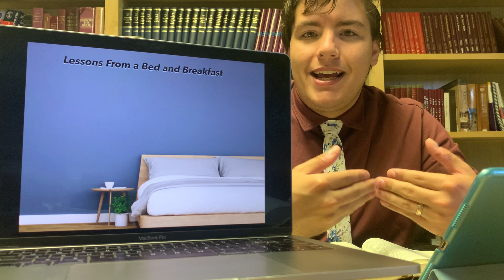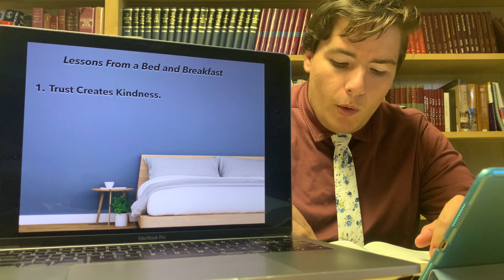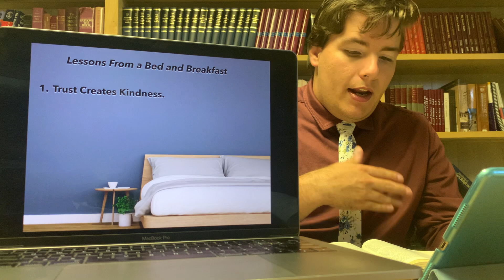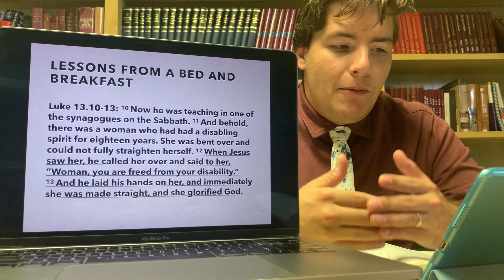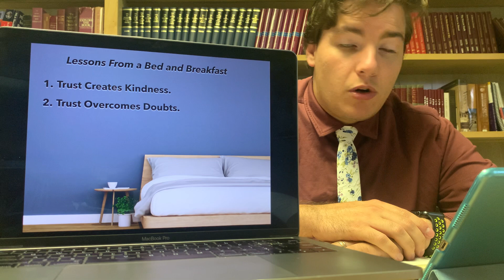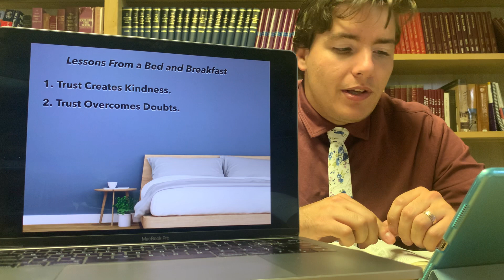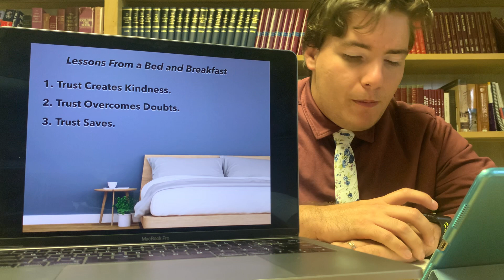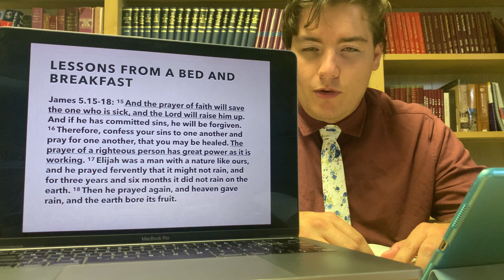Lessons From A Bed and Breakfast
We look at the story of Elisha and the Shunnamite Woman of 2 Kings 4.